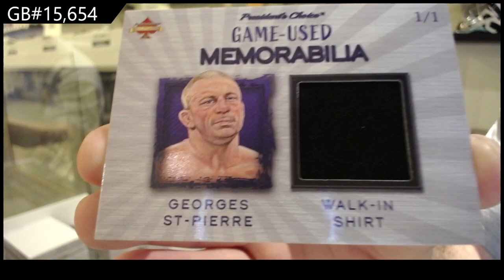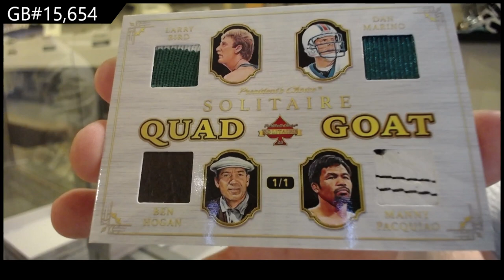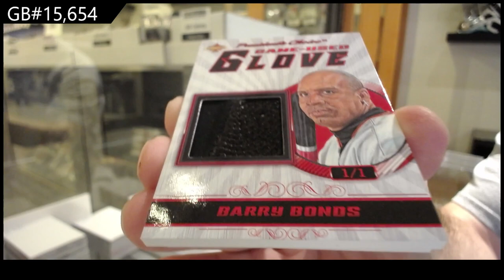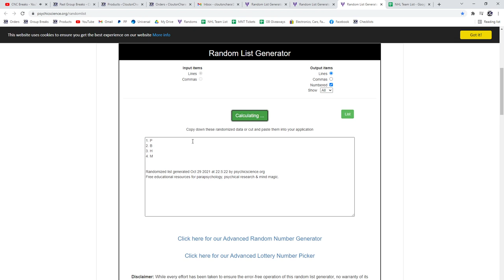20-21 President's Choice Solitaire 2.0 Multi Sport 2 Box Break - C&C GB #15,654